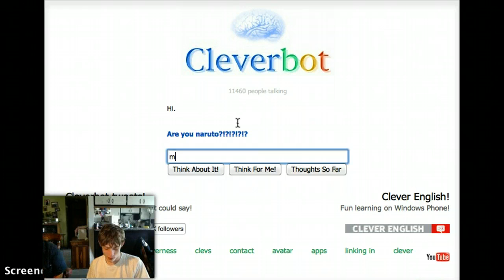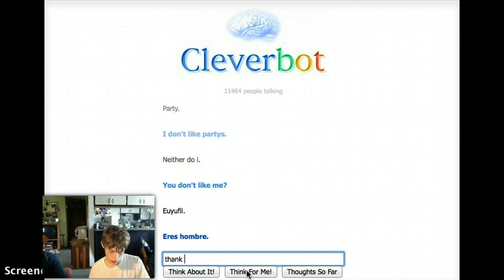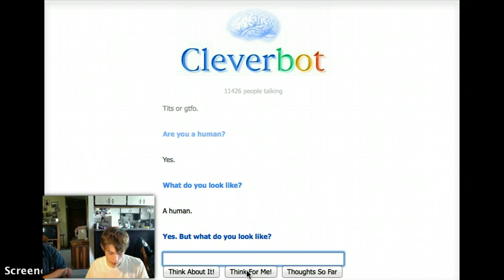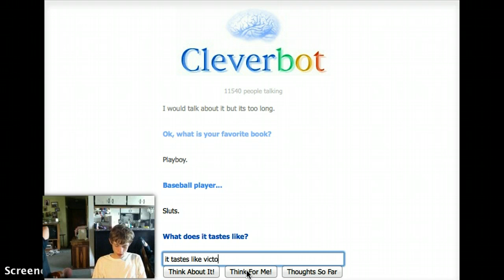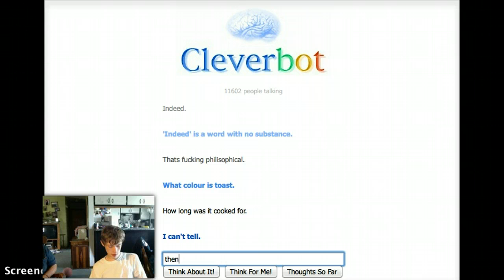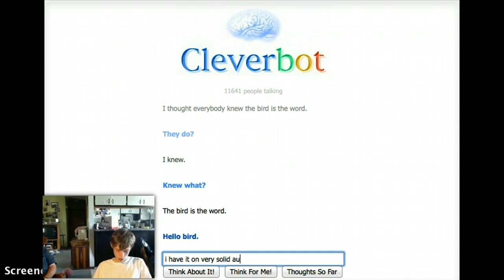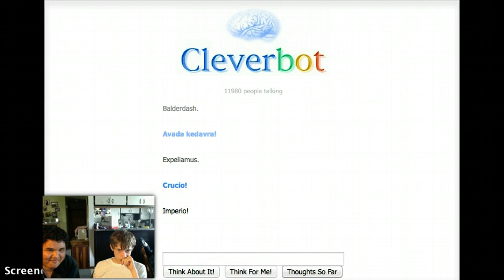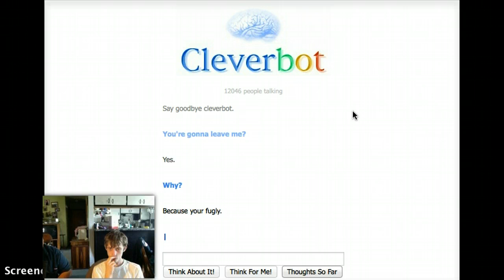cleverbot ep. 1- welcome to dis shit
cleverbot and i get into a wizard battle.